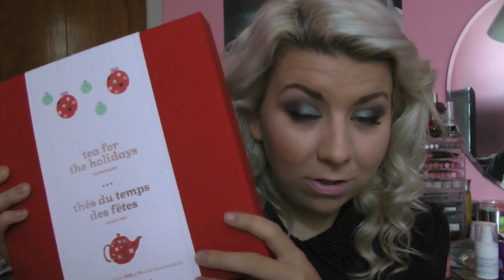Haul / Achats David's Tea!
♡Mes liens:♡
•Caméra avec laquelle je tourne
Panasonic HDC-SD800
•Logiciel de montage
iMovie